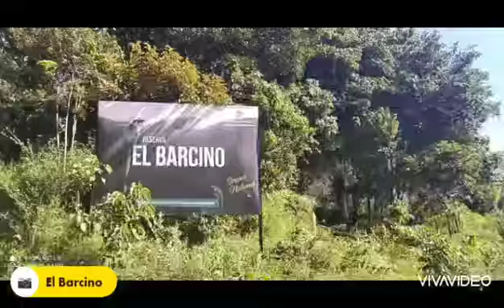Mi RetoCCR2020 Chicamocha Canyon Race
Reto virtual de Chicamocha Canyon Race, carrera que corrimos cada uno dile se pudo, objetivo terminar la distancias inscrita. (165km) y con un desnivel + acumulado superior a los 7500 metros.
Hecho entre Medellín y Ebéjico.
Disfrutemos de este video.